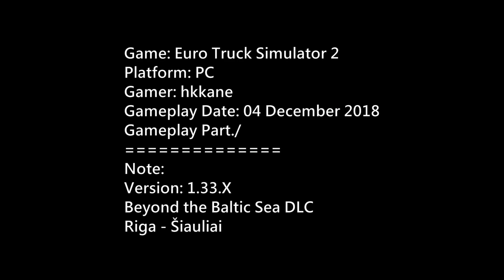ETS2 Beyond the Baltic Sea DLC (Riga - Šiauliai)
Game: Euro Truck Simulator 2
Platform: PC
Gamer: hkkane
Gameplay Date: 04 December 2018
Gameplay Part./
Note:
Version: 1.33.X
Beyond the Baltic Sea DLC
Riga - Šiauliai